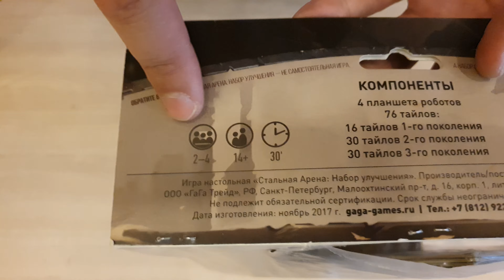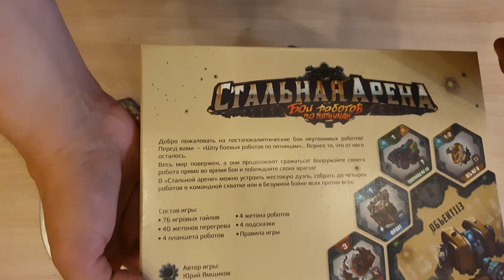Стальная арена. Набор улучшений Steel Arena: Set of improvements Распаковка Unboxing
Клуб Мир в Коробке - уютные игротеки А вот и свежая распаковочка подоспела И на этот раз это board game настольная игра Распаковка Unboxing
Стальная арена. Бои роботов по пятницам. Набор улучшений
Steel Arena: Friday Night Robot Fight. Set of improvements,